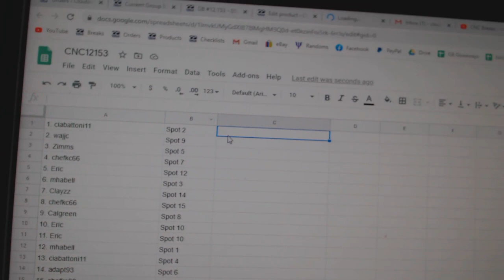Team Randoms - C&C GB #12,153